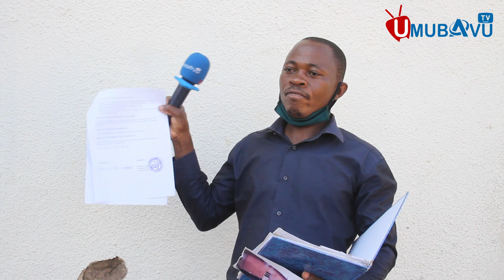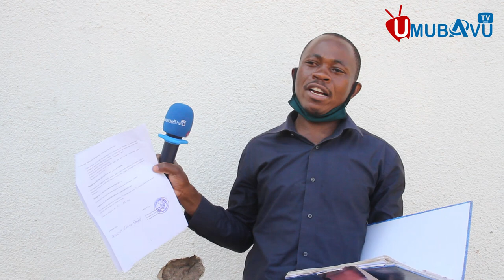Akarengane nyuma yo gusenyerwa baratabaza || Ntantore isenya || ubuse bazigisha abana ko ari intore